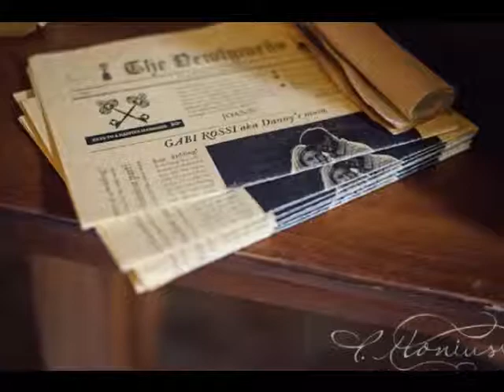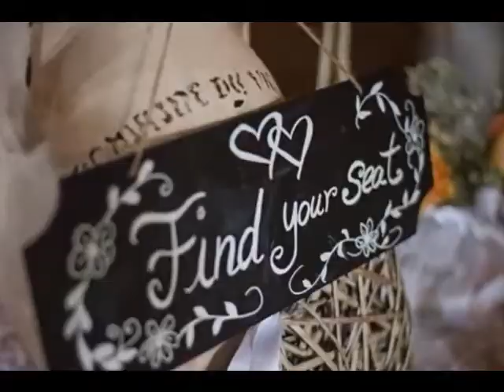Thank You for Loving Me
SnapShotGirli's shared video file.Wedding